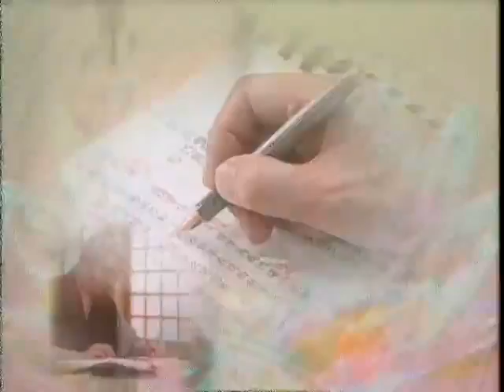淨空老法師:普化眾生（第二十二集） {還溺惡趣*鏈接文稿覩版}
—開示--節錄..（節錄自大方廣佛華嚴經（第一二九二卷）B集{檔名：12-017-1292b集}）
~檔名：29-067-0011b，容量：98.7MB-全28集*
~日期：2004/7/31，（共二十八集）地點講於:香港佛陀教育協會

"普化眾生（第二十二集）"-還溺惡趣
{以下*有文字稿~細讀先覩版鏈接網}：~